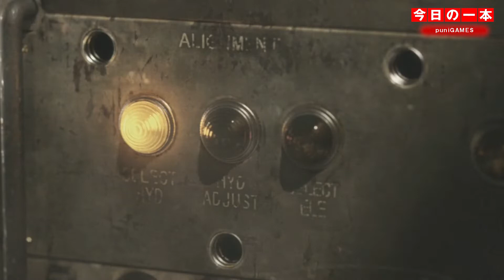【PS3】本日のゲームはこちら！『ARMORED CORE 5』名もなき傭兵たちの戦場へようこそ